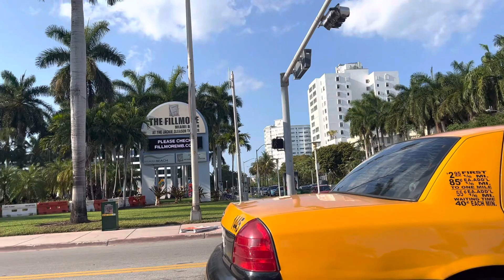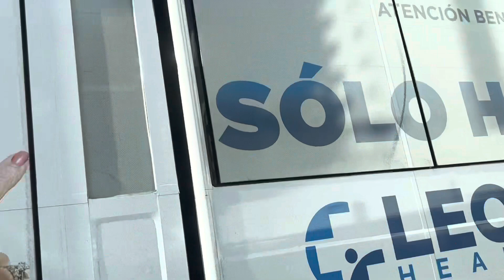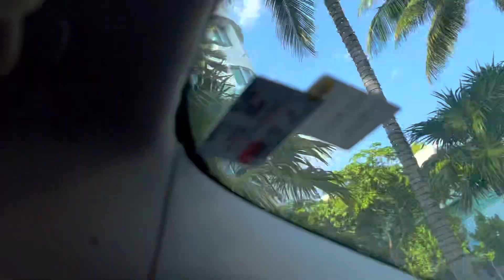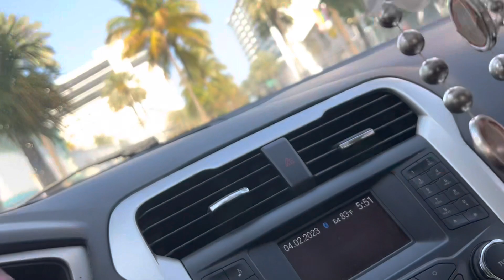MIAMI SPRINGBREAK 🍍🌴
WELCOME TO THE EL FAMILY OF STARS ✨

BEATRIZ MICHELLE
RAMEL
JAMEL
ANGEL 👼 RAYEL

SoundCloud: mellyecstacy /Apple Music : 🎶 mellyecstacy/ Spotify: mellyecstacy 🎶 iTunes too
Tiktok: beesoofficial or finesse.angel or mellyecstacy

OR RAMEL SIIQKTWIITIIT OR JAMEL FUTURESTAR OR ANGEL NATION

OR MELLYECSTACY or melly_everythingk OR Finesse_An9el